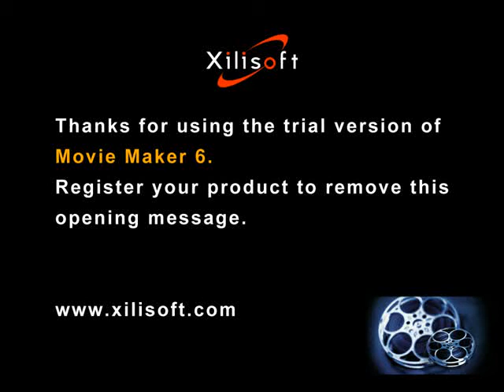Día en el parque